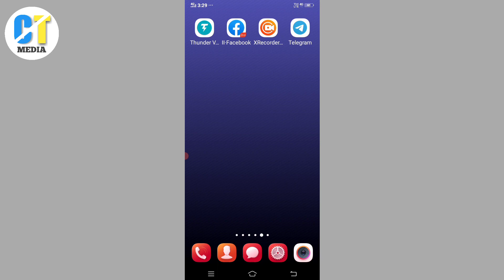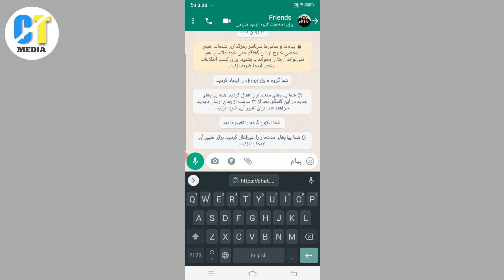چگونه لینک گروپ واتساپ را کپی کنیم